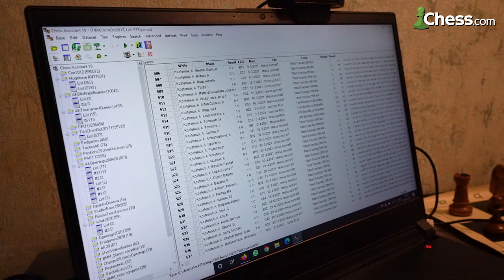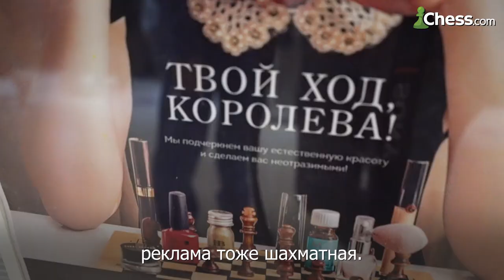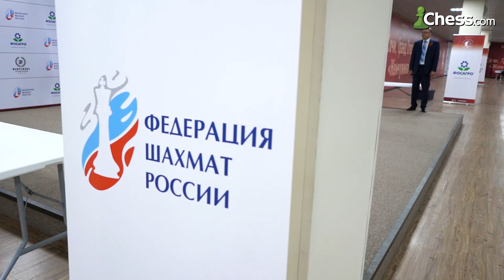Околошахматы | Один день Александры Костенюк на Командном чемпионате России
В Сочи завершился Командный Чемпионат России. В нем приняли участие лучшие шахматисты со всей страны

МГ Александра Костенюк показала, как живут спортсмены во время крупного соревнования. Обычно это остается за кадром!

Смотрите уникальные съемки от победителя Командного чемпионата России в составе "Шахматной сборной Москвы"